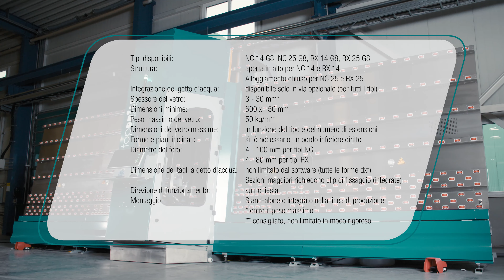Schraml | topDRILL RX G8 (it)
Macchine verticali CNC di perforazione e svasatura